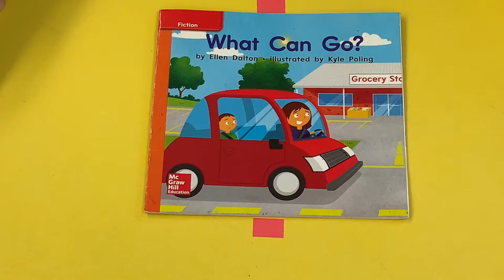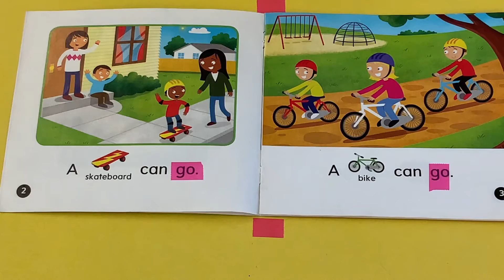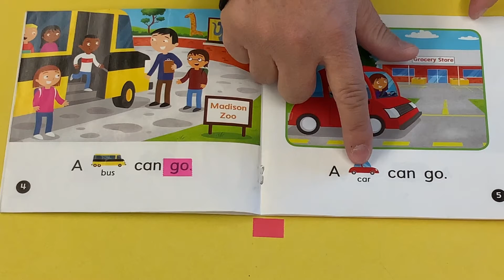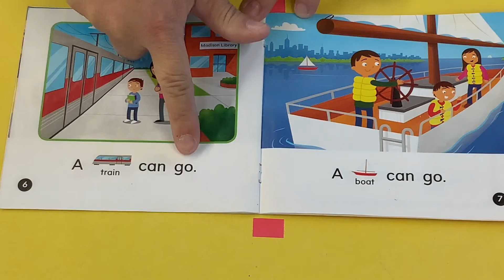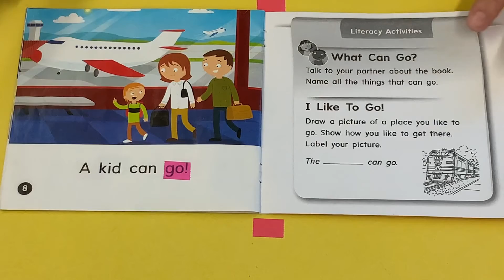What Can Go?